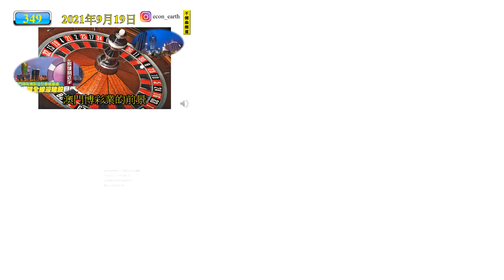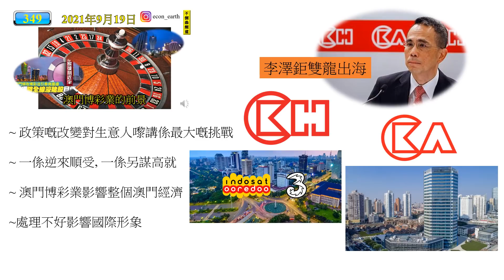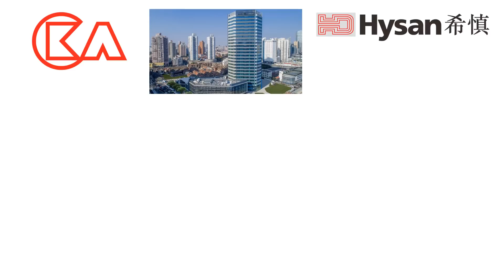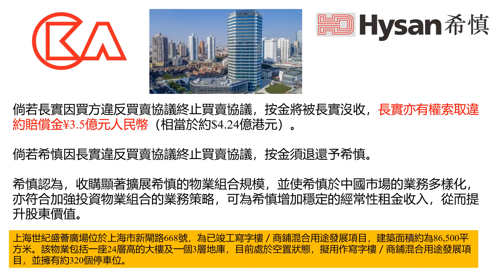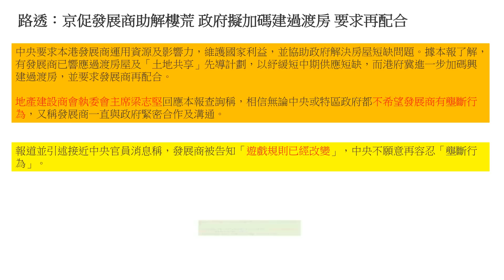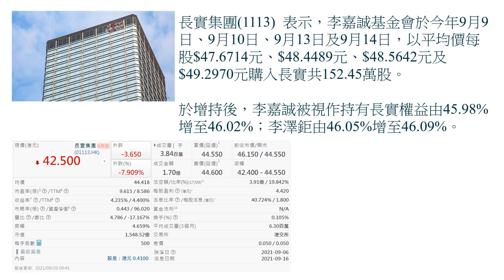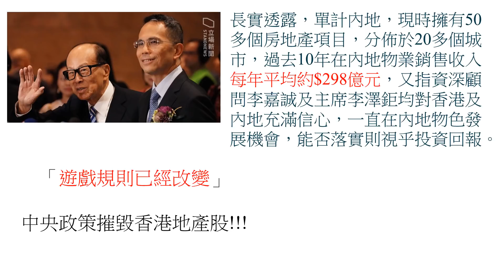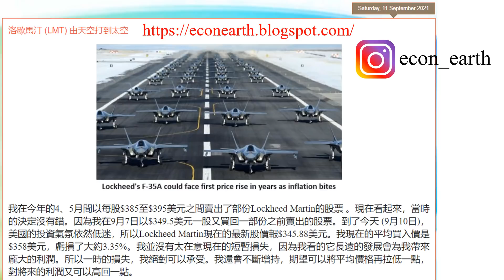[第350集: 長實 (1113) 低調出售物業]長實出售上海物業於希慎，是一項最正常的商業活動。但在香港政治氣氛籠罩之下，這個商業活動不知會掀起什麼浪出來。加上有「土地共享」計劃，李澤鉅要醒定啲啦！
September 20, 2021 (Monday)

本片內容

長實出售上海物業於希慎，是一項最正常的商業活動。但在香港政治氣氛籠罩之下，這個商業活動不知會掀起什麼浪出來。加上有「土地共享」計劃，李澤鉅要醒定啲啦！